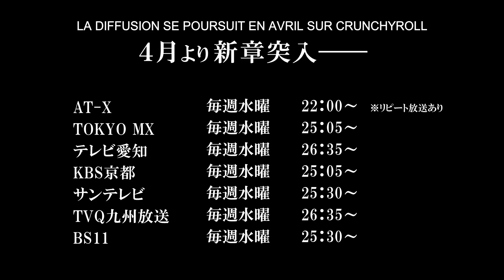The Rising of the Shield Hero - Anime Japan | TRAILER OFFICIEL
👉 Animé : The Rising of the Shield Hero

Naofumi est projeté dans un monde proche en tout lieu d’un jeu de rôle d’heroic fantasy. Mais alors que d’autres héros ont été dotés d’armes offensives redoutables, Naofumi hérite d’un bouclier aux capacités limitées pour progresser dans ce jeu où le danger peut surgir à chaque instant. Trahi par sa partenaire et vilipendé par la population, le jeune homme ne peut désormais compter que sur lui-même pour survivre dans cet univers hostile… et peut-être sur une jeune fille désœuvrée aux ressources insoupçonnées.